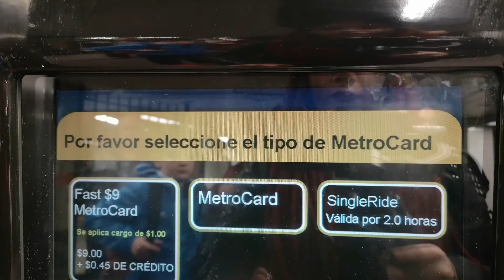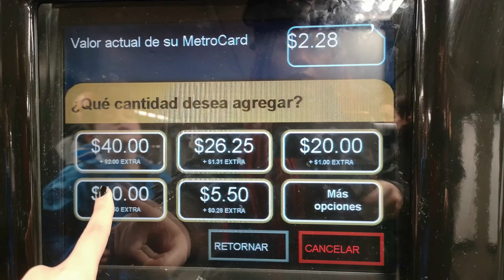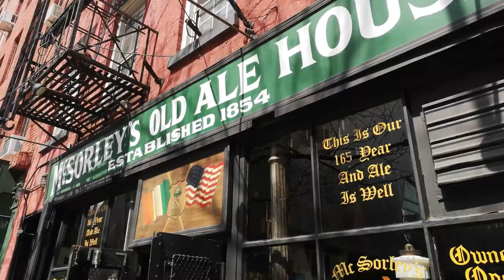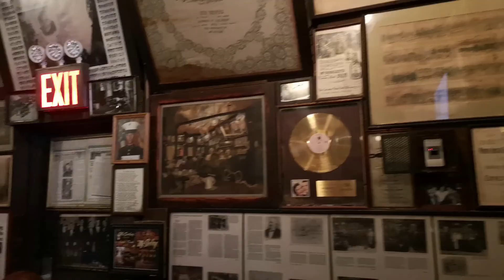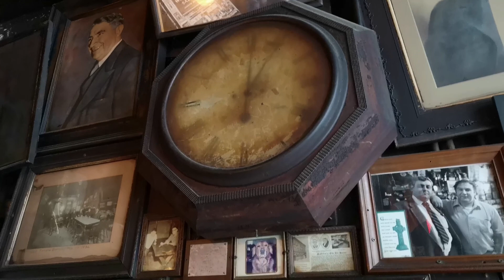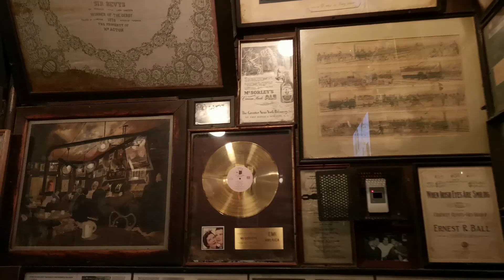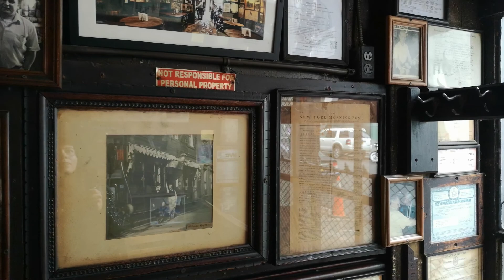PROHIBIDAS las MUJERES en este LUGAR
Un lugar recargado de historia, grandes personajes de la historia frecuentaban este lugar. El primer bar Irlandes cerró sus puertas a mujeres por más de 100 años!